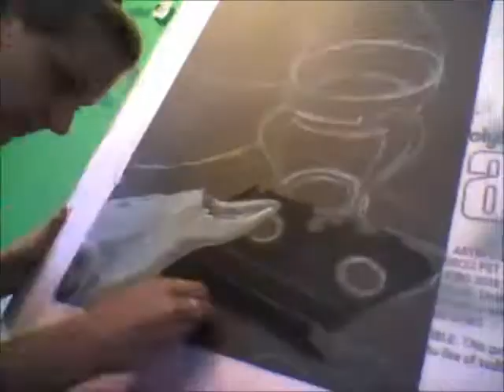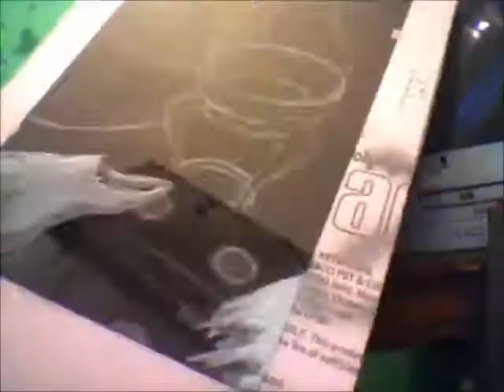Claire McCauley, Still Life Drawing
Basically I videotapes myself drawing over a 6 hour period of time, fast forwarded it, and BOOM! The song is "snails" by Fun.